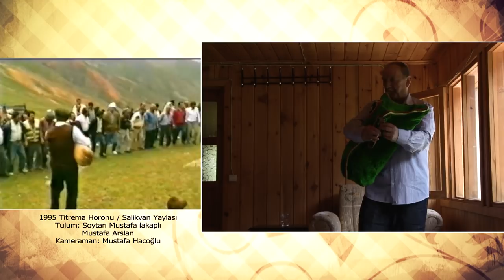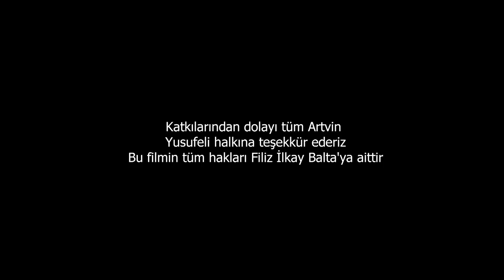Sandıktaki Kaydeler Belgesel Müzik Artvin Yusufeli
Müzikler  Filiz İlkay Balta VİŞNE albümü
Kamera Yönetmen Fikret Fırat
Montaj Ümit Akbaş -Can Bozkurt
Proje Hak Sahibi ve Sunum Filiz İlkay Balta